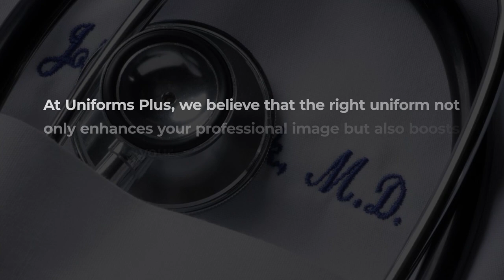Uniforms Plus Foley Alabama 36535